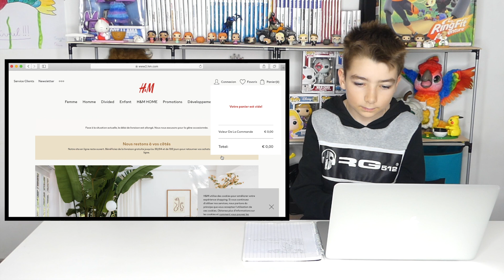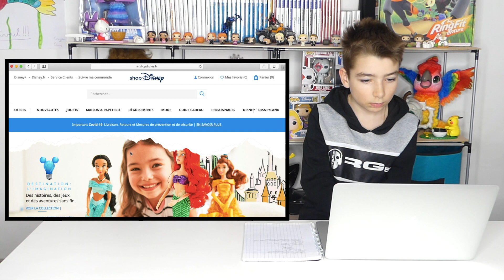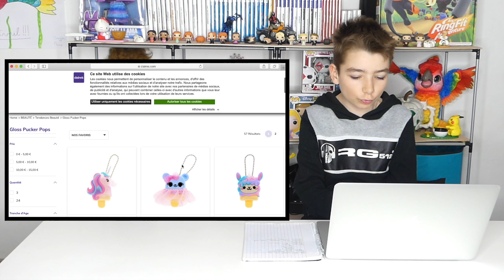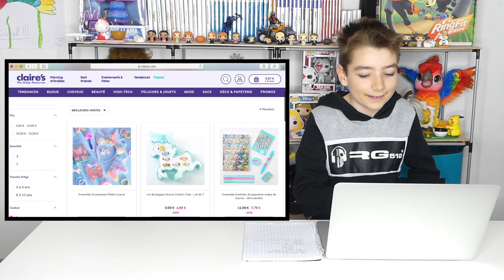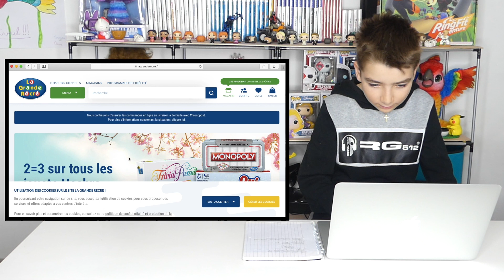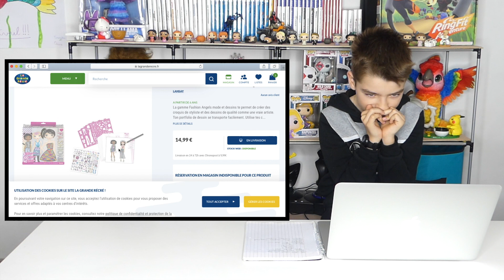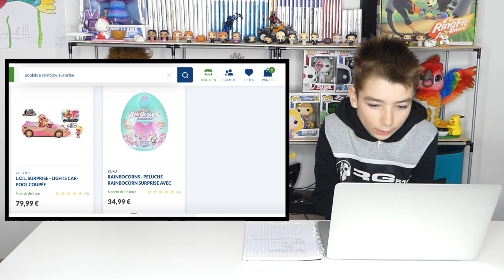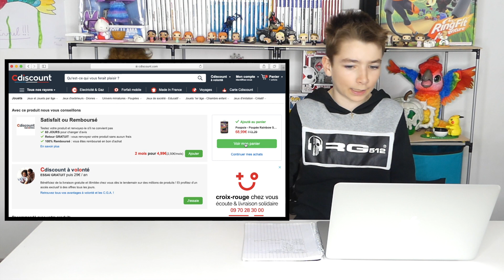CHASSE AUX CADEAUX D'ANNIVERSAIRE SUR INTERNET pour Océane !!!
⬇️⬇️⬇️ ⚠️ INFOS PLUS BAS  ⚠️⬇️⬇️⬇️
Cette année encore, Corentin part à la chasse aux cadeaux d'anniversaire pour les 8 ans de sa soeur Océane.
Mais cette fois c'est une chasse très spéciale car il la fait depuis un ordinateur sur Internet car nous sommes tous confinés !!!

This year again, Corentin goes hunting for birthday gifts for the 8 years of his sister Océane.
But this time it's a very special hunt because he does it from a computer on the Internet because we are all confined !!!

🎞 Vidéo : iMovie
📷 Miniature :Gimp
📹 Avec quoi on filme : LUMIX FZ300, iPhone XR, GoPro Session
🎙 Micro : Videomic Pro RODE